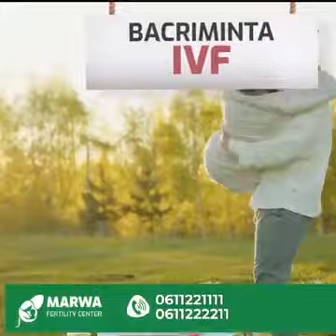Deg Deg” Dhacda Naxdin badan” Wiilal dhalinyara ah oo Mid kamida Caawa uu aroos ahaa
Deg Deg” Dhacda Naxdin badan” Wiilal dhalinyara ah oo Mid  kamida Caawa uu  aroos ahaa  oo hal Goob hada lagu laayey.